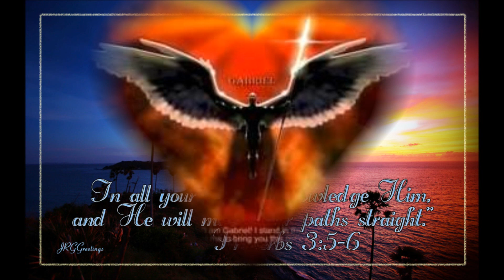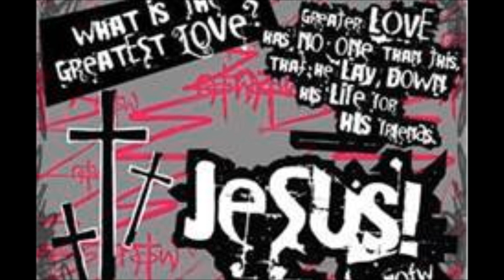I See Jesus - The Lewis Family